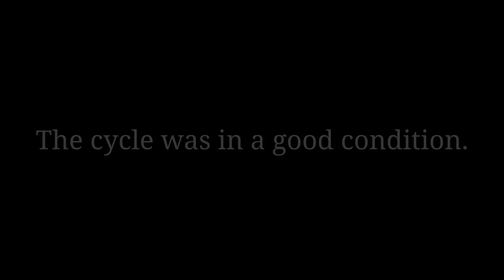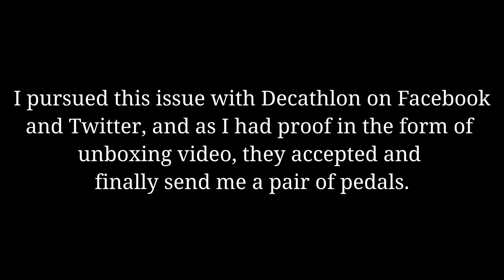Parth got his new RockRider ST30 from Decathlon on his birthday 🚲😊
We share an unboxing video of RockRider ST30 that we got as a gift for Parth on his birthday. This shows you the general packaging Decathlon uses for sending such items and also advises you how you can save yourself in case of any problem with the item. This happened with us in the form of missing pedals in the cycle. Please take a look at how I managed to solve the issue.